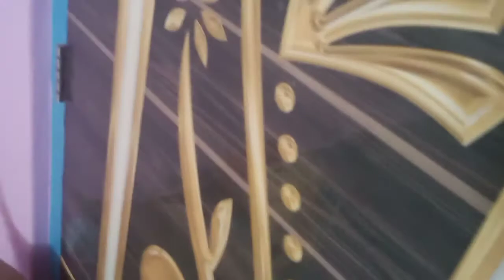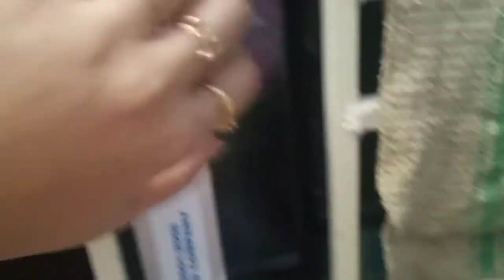অবশেষে ট্রেন দেখাতে পারলাম | Indian Railway |Tripura rail | Tripura Vlog | Bangla Vlog